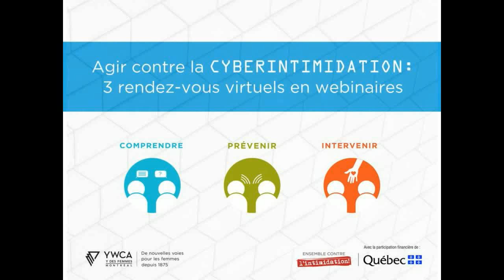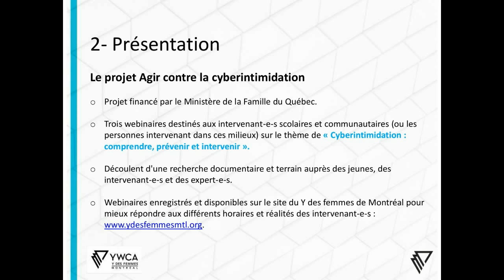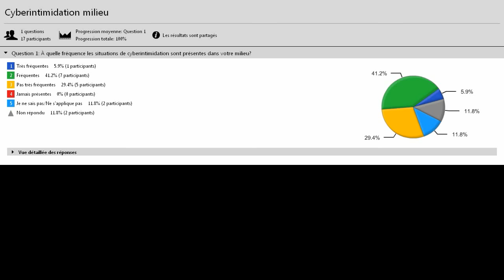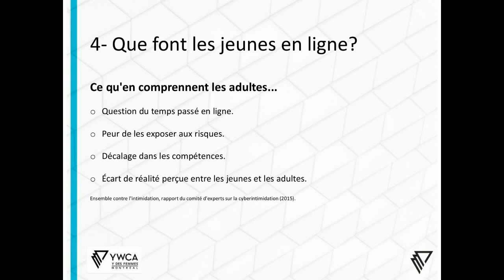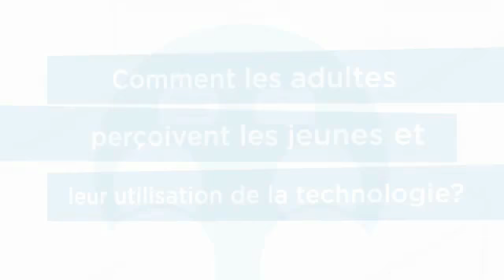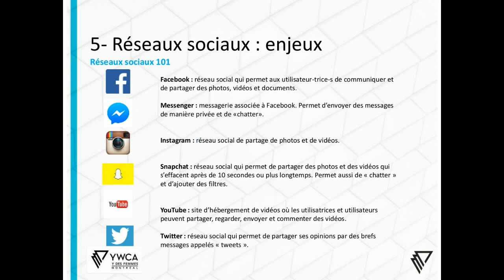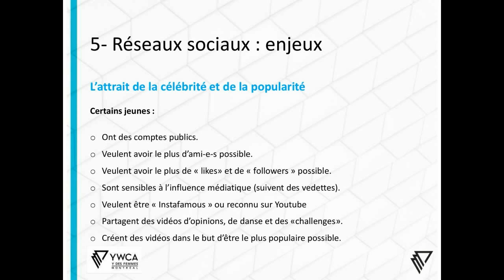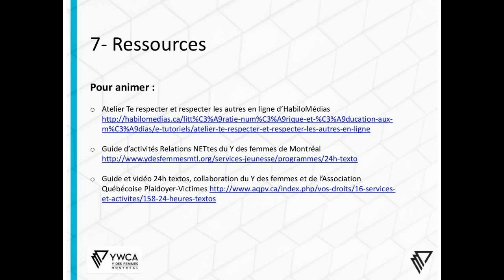« Que font les jeunes en ligne? » - Webinaire 1/3 - Agir contre la cyberintimidation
Les jeunes y prennent la parole pour expliquer ce qu’elles et ils font en ligne.

Le Y des femmes de Montréal vous présente l'état des lieux, les enjeux et des ressources pour agir contre la cyberintimidation.

Pour en savoir davantage sur les programmes du Y des femmes de Montréal, visitez notre site web